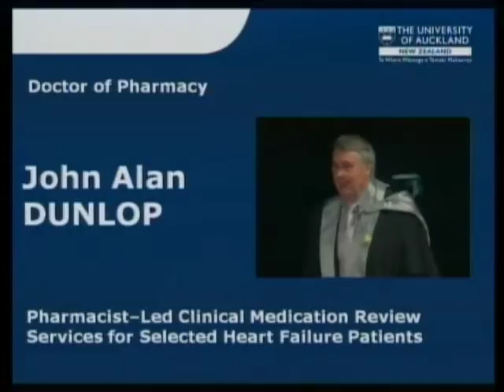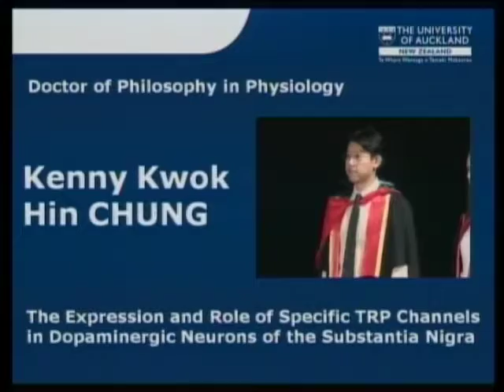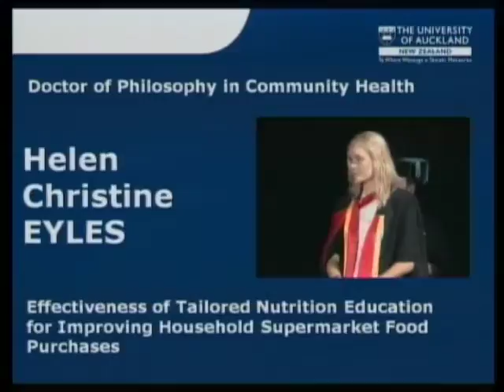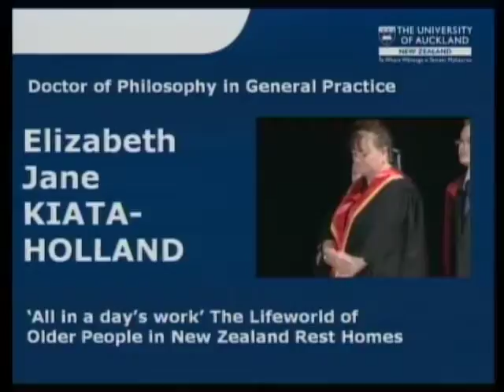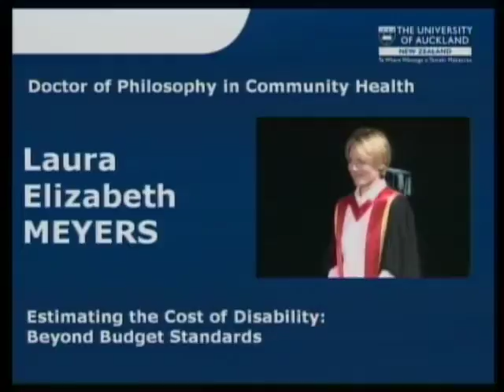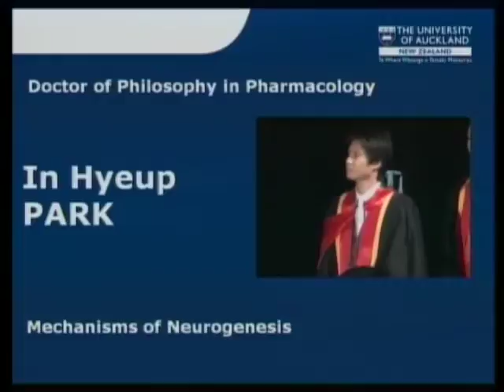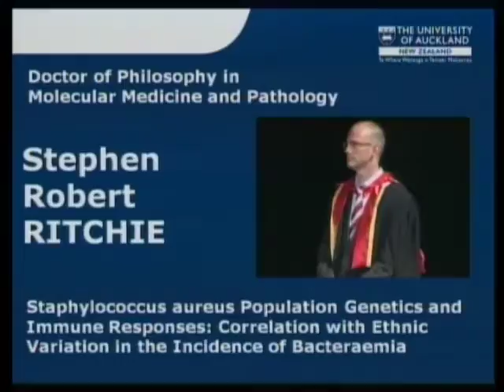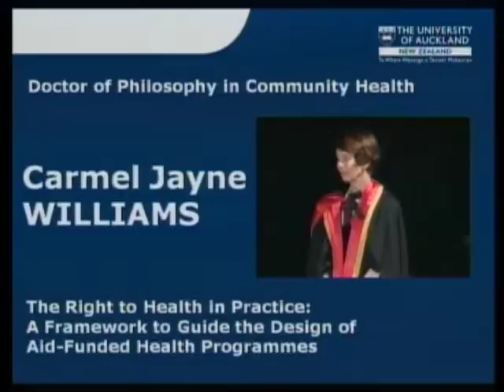2011 Autumn Graduation Ceremony 4: Faculty of Medical and Health Sciences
The University of Auckland 2011 Autumn Graduation Ceremony 4 on Wednesday 4 May 10.30am. Presenting our graduates from the Faculty of Medical and Health Sciences.